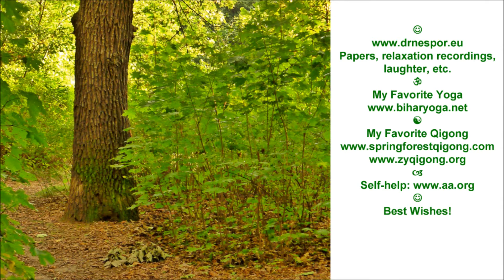Light Gate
Enjoy this gentle video with original vocal and guitar music by Maestro Soberlook * Papers, relaxation recordings, laughter, etc. * Self-help * Best Wishes!